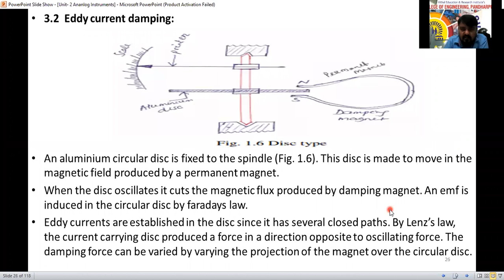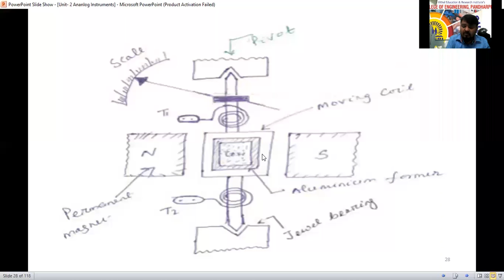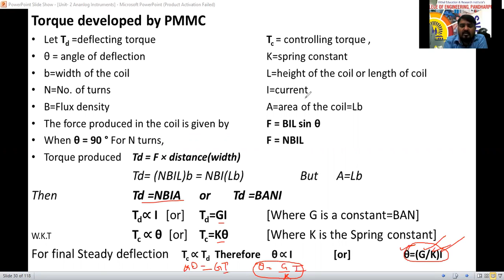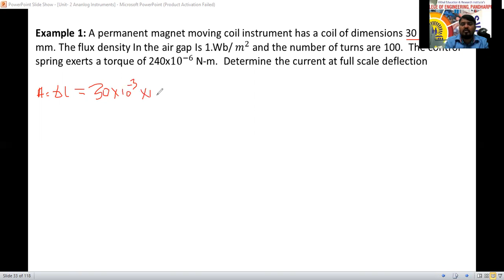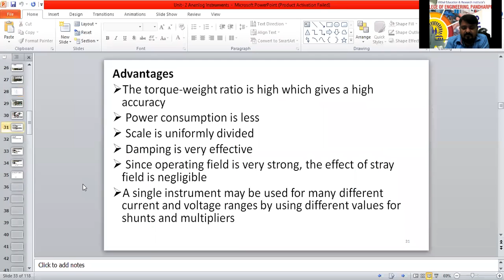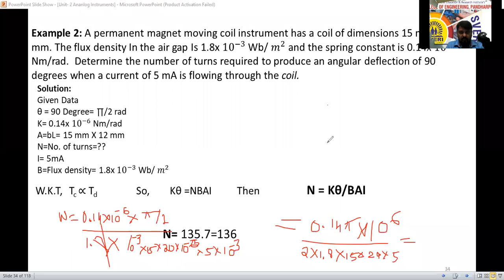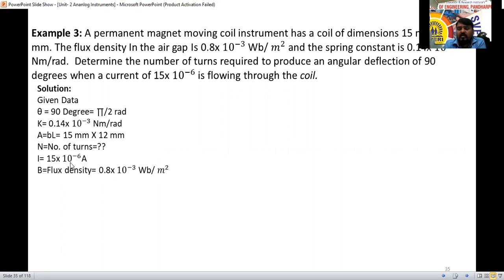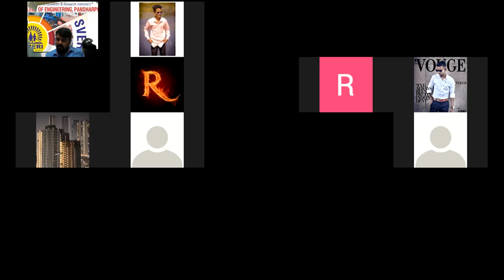08 01 2022 EMI PMMC Construction, Working, Torque equation and Numericals